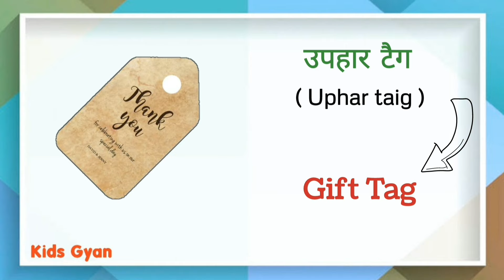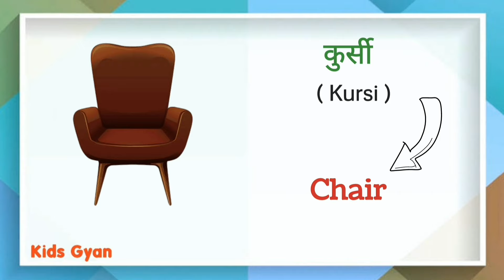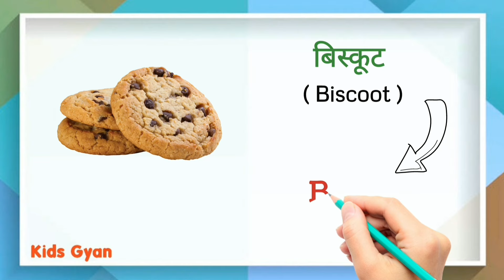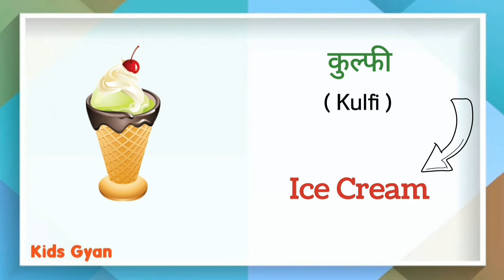Birthday items Name in Hindi and English with Pictures | जन्मदिन के समानों के नाम अंग्रेजी में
Is video me mai apko bataungi sabhi Birthday items ke naam hindi aur English mein, Mujhe umid hai aapko video bahut pasand aayegi.

Learn 50 Vegetables Name Hindi & English Both | सब्जियों के नाम | Vegetables Names

Learn Birds Name Hindi & English Language Both | पक्षियों के नाम | Birds Name | Birds Names

Learn Flowers Name Hindi & English | फूलों के नाम | Flowers Names | Name of Flowers

Colours Name song Hindi & English | रंगो के नाम || Colours Names | Name of colours